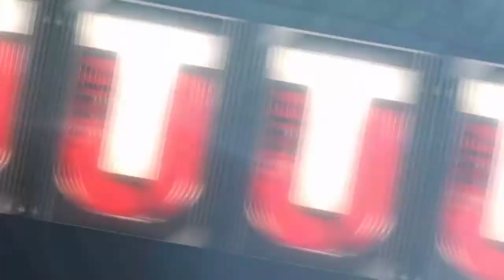9 ULTIMATE TICKETS IN PACKS NOW! MADDEN 17 ULTIMATE TEAM PACK OPENING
9 ULTIMATE TICKETS IN PACKS NOW! MADDEN 17 ULTIMATE TEAM PACK OPENING

What video do u want next???